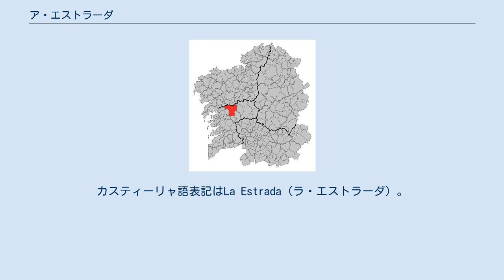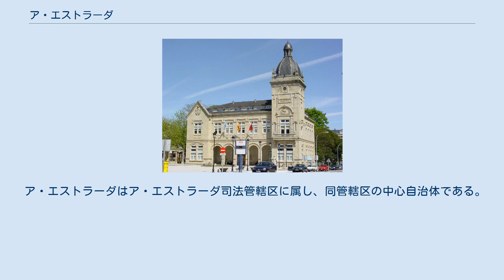ア・エストラーダ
ア・エストラーダ（A Estrada）は、スペイン、ガリシア州、ポンテベドラ県の自治体で、コマルカ・デ・タベイロス＝テーラ・デ・モンテスに属する。
ガリシア統計局によると、2012年の人口は21,657人（2011年：21,759人、2010年：21,828人、2009年：21,880人、2008年は21,886人、2004年：22,217人）。
カスティーリャ語表記はLa Estrada（ラ・エストラーダ）。
 ガリシア語話者の自治体住民に占める割合は97.96%（2001年）となっている。
 ア・エストラーダはポンテベドラ県の北部に位置し、コマルカ・デ・タベイロス＝テーラ・デ・モンテスに属する。
北はウジャ川が境界になっており、対岸はア・コルーニャ県の自治体ボケイション、パドロン、テオ、ベドラとなっている。
東はシジェーダ、フォルカレイと、南はカンポ・ラメイロ、セルデードと、西はポンテセスーレス、クンティス、バルガの各自治体と隣接する。
 ア・エストラーダはア・エストラーダ司法管轄区に属し、同管轄区の中心自治体である。
 自治体首長はガリシア国民党（PPdeG）のホセ・カルロス・ロペス・カンポス（José Carlos López Campos）、自治体評議員は、ガリシア国民党：11、ガリシア社会党（PSdeG-PSOE）：9、ガリシア民族主義ブロック（BNG）：1となっている（2011年5月22日の自治体選挙結果、得票順）。
 ア・エストラーダは51の教区に分けられる。